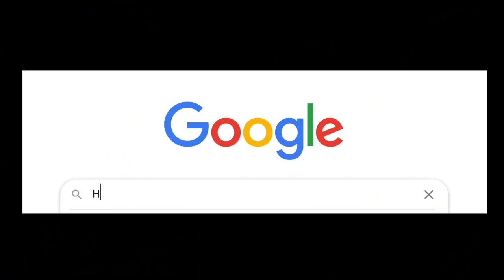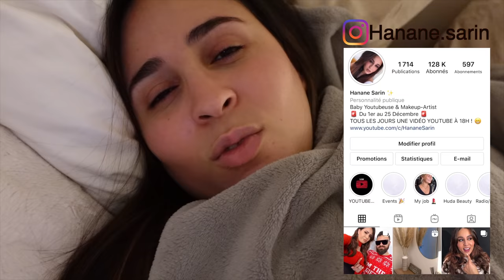HAMMAM, MASSAGE, NETFLIX & CHILL ! 🥰😌 VLOG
Yooooooo ✌️😁 !!

C'est le début d'une longue série de vidéos pour ce mois de décembre ! De quoi kiffer ensemble quotidiennement ! Je vous donne RDV tous les jours du 1er décembre au 25 décembre à 18h00 pour découvrir une nouvelle vidéo !!! ❤️😁

Après plus d'un mois de tournage, des dizaines de nuits blanches et des centaines d'heure de montage je crois qu'il était plus que temps pour moi de prendre un break !! 😅🥰😁

Coordonnées du Hammam où j'ai été :
Les Bains d’Alia
125 Avenue Henri Ravera, 92220 Bagneux
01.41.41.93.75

Non sponsorisé ❗️J'ai pris uniquement l'accès au Hammam à 34 euros au lieu de 42 euros parce que j'y suis allée en semaine et en semaine c'est 20% de réduction par rapport aux tarifs habituels. J'aime faire mon gommage moi même donc je ne prends que l'entrée simple mais vous avez aussi la possibilité de faire le gommage et même un massage sur place. La serviette, le savon noir, le gant pour gommage, le vestiaire, le shampoing et le gel douche sont fournis autrement vous pouvez apporter vos produits.

Je vous remets l'article que j'avais écrit sur mon blog à propos de mes 3 hammams préférés en Île de France

Coordonnées du centre de massage où j'ai été :
Foot Massage Ban Sabaï
9 rue saint Antoine 75004 Paris
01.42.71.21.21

Enjoy et à très vite pour une nouvelle vidéo ! 💕

Copyright : Vidéo écrite et dirigée par @HananeSarin
Production : Vidéo filmée et montée par @HananeSarin
Miniature : Lehe Design